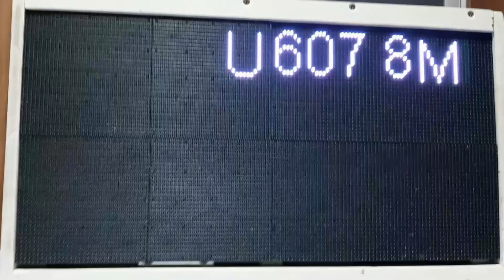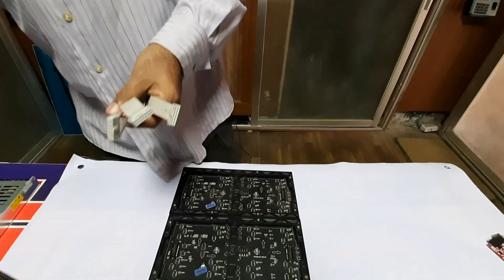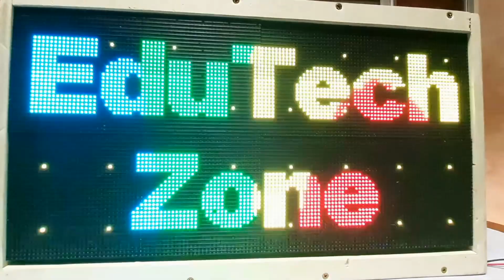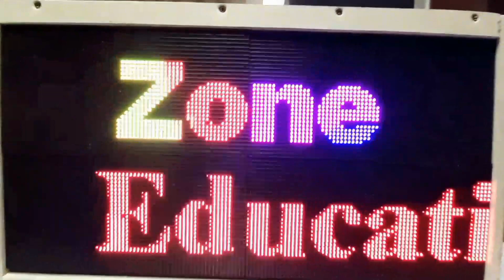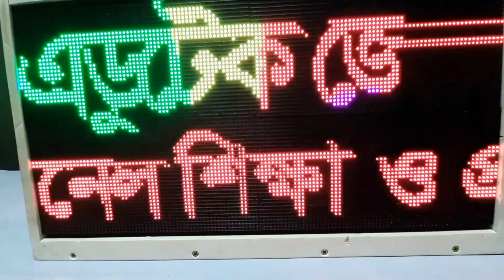How to Make a LED Display Board, তৈরি করুন ডিজিটাল সাইন বোড, Led Display Board Programming Bangla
কম্পিউটার প্রোগ্রামিং অংশ পার্ট 02 ভিডিওতে,
led display board programming bangla
নিজেই তৈরি করুন নিজের প্রতিষ্ঠানের ডিজিটাল সাইন বোড,
How to Make a LED Display Board,
How to Make a Digital Sign Board